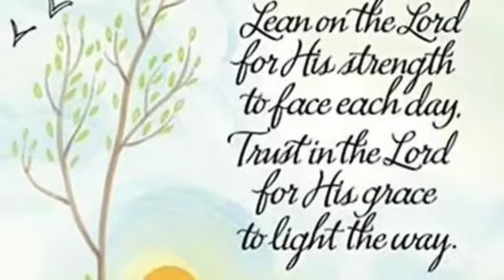BDR Rabu, 09 / 02 / 2020 SD YOS SUDARSO BANDUNG (YOSUBA)